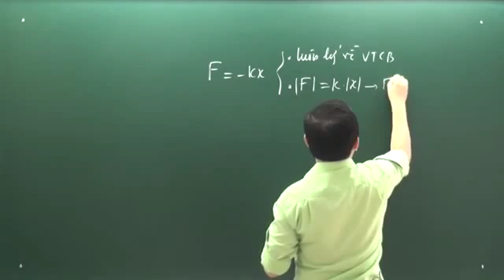Khóa luyện đề vật lý 2016 Chu Văn Biên đề 15 câu 1